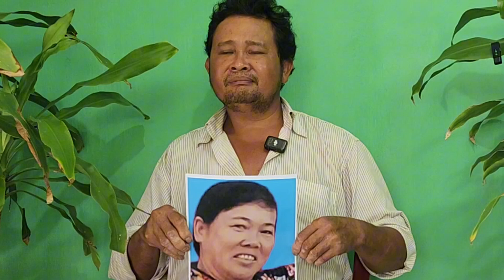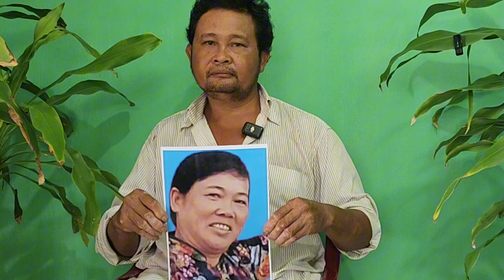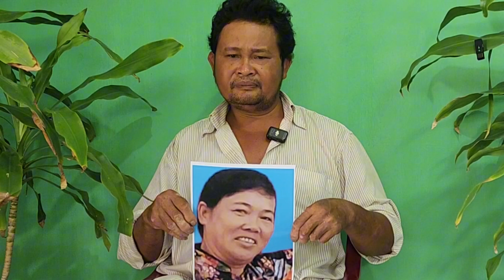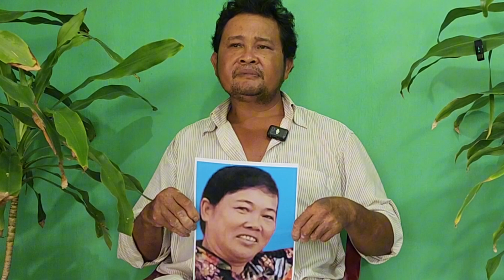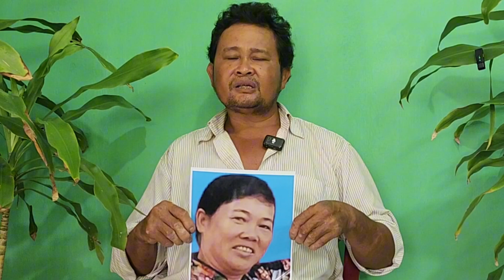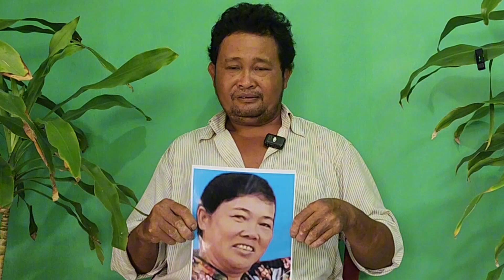Thương vợ như mạng sống của mình mà vợ vẫn bỏ đi, anh trai Trà Vinh đi tìm vợ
Thương  vợ như mạng sống của mình mà vợ vẫn bỏ đi